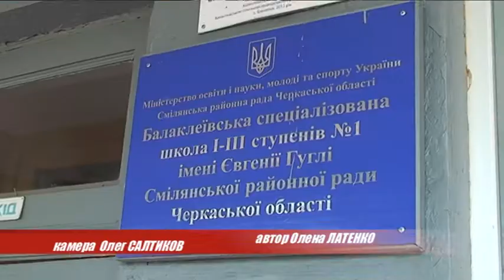У Балаклеївській школі №1 проблема № 1 дах як решето 1